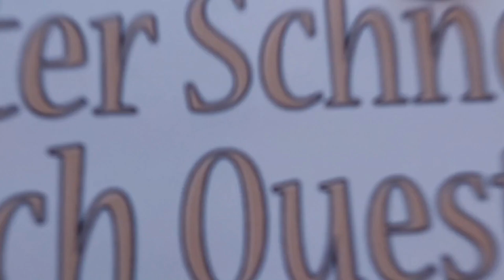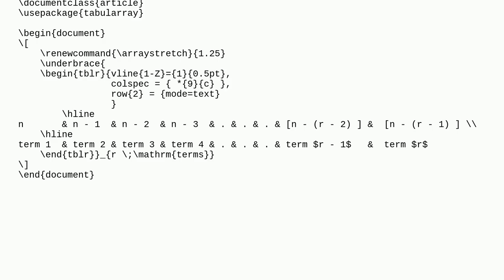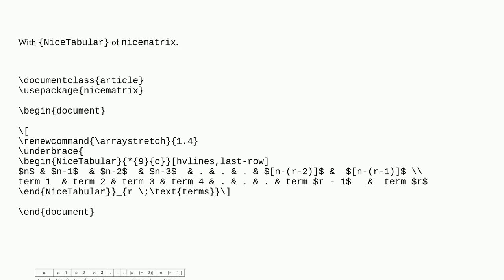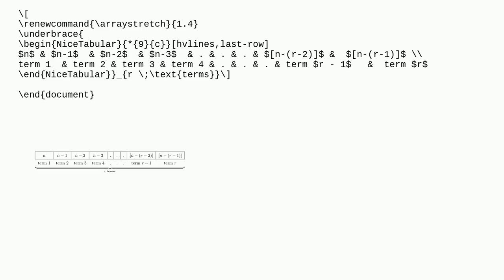Tex: Remove vertical lines from a cell row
Remove vertical lines from a cell row

A special thanks goes out to the community

  tables